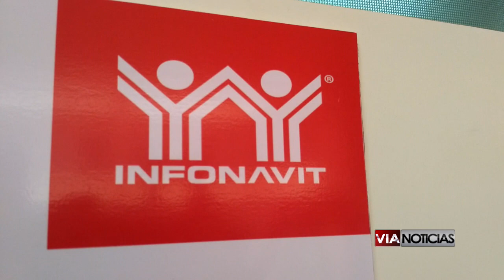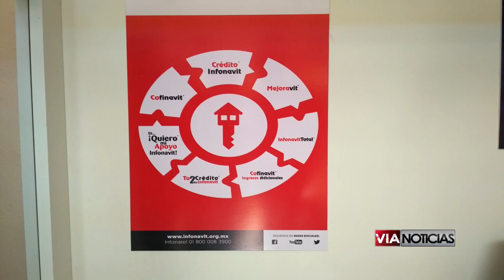ABREN MÓDULO DE INFONAVIT DENTRO DEL AYUNTAMIENTO MUNICIPAL DE CELAYA